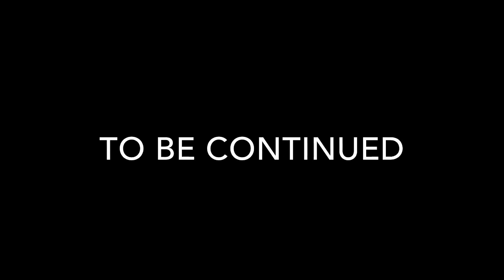Who’s this little faggot ?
This is from Baldi’s basic in education and learning Arc